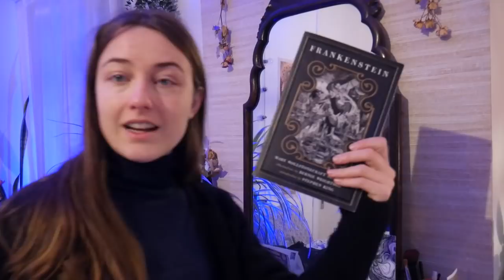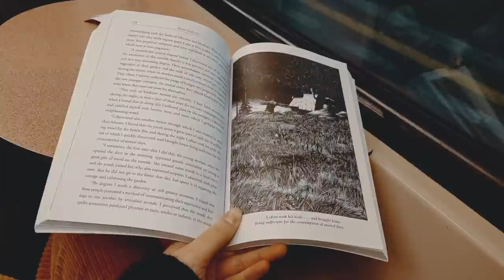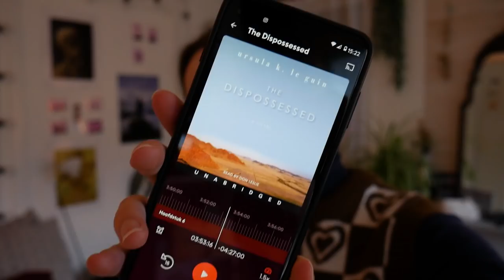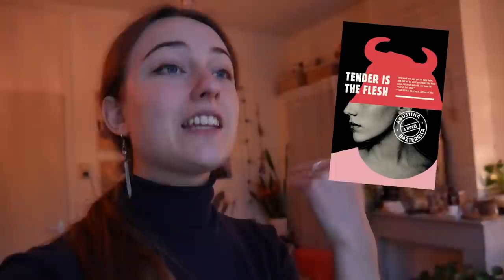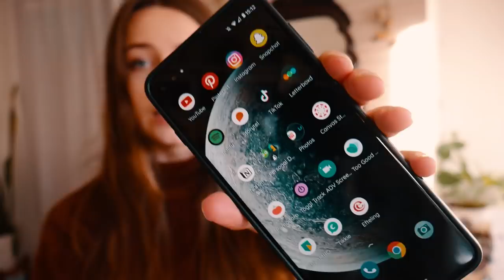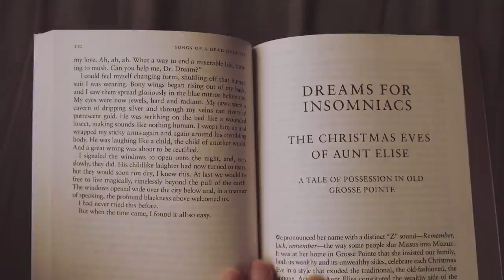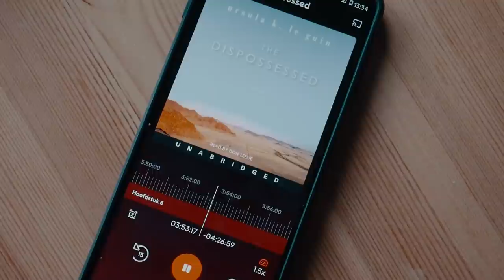ditching my phone so i can finish the books i started reading months ago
i am perpetually reading way to many books at the same time and for the past few months i've been in a reading slump! so, in my week off i am trying to limit my phone screen time and have fun getting ahead in all those books i'm currently reading